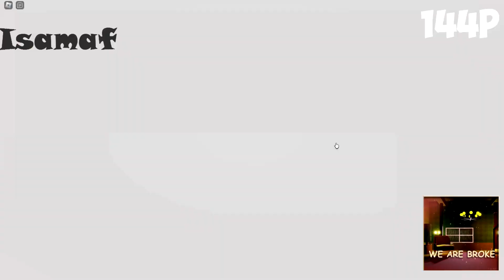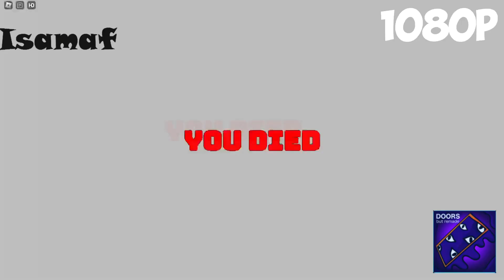ROBLOX Doors But KINDA Toilet SKIBIDI vs Doors But Remade vs Doors Floor 2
It makes me happy and inspires me to create new sound variations!